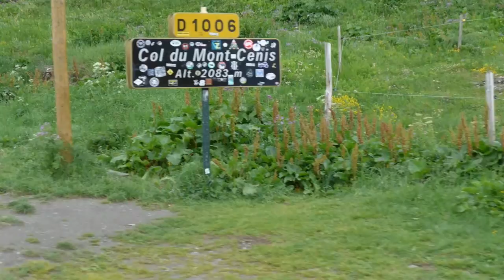La route des Grandes Alpes photos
Photos résumé